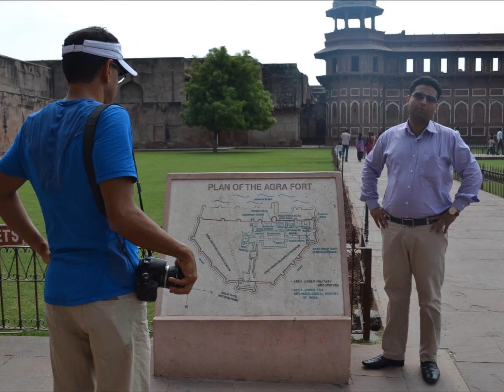India in June 2013 - Part 1 or 3 (Delhi, Agra, Fatehpur Sikri)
Travel to India (Gaurav, Kristi, Will) in June 2013